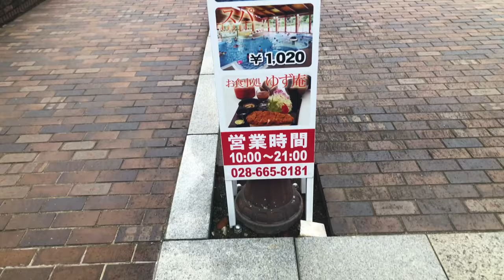Romantic Village - REST AREA GUIDE - NKVC2018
While most people  visit a rest area for a stretch and a bathroom break, Japanese rest areas often have a farmers market and food stalls as well. This rest area is unique in that there is a farm and forest courses, a dog run, hot springs and swimming pools, and even accommodations, this is an experience-rich farm park.